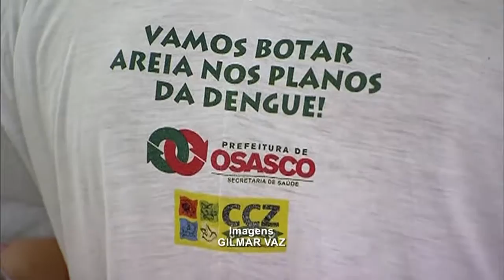Governos estaduais e municipais combatem o mosquito Aedes aegypti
NBR NOTÍCIAS - 29.01.16: Governos estaduais e municipais auxiliam o esforço nacional de enfrentamento ao Aedes aegypti. Reportagem do NBR Notícias acompanha o trabalho de agentes de zoonoses na cidade de Osasco, estado de São Paulo.